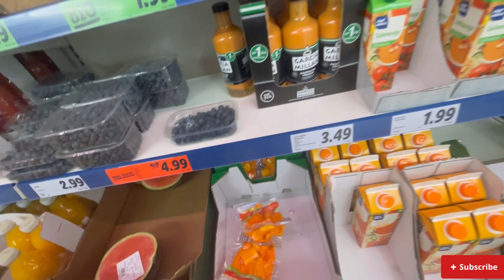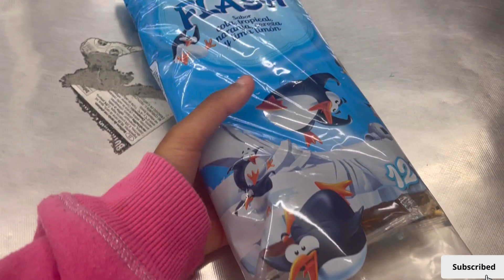Hafta bazar vlog#youtubeshorts